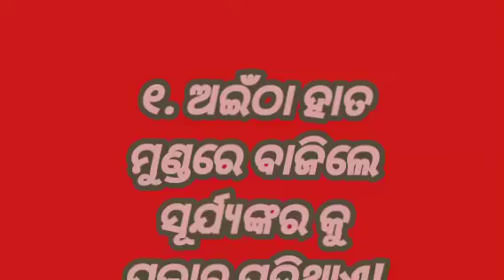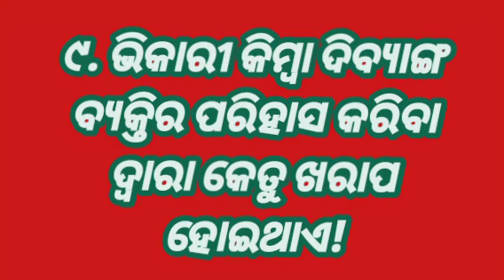Top 9 Ajira Anuchinta// Sadhu Bani || ଆଜିର ଅନୁଚିନ୍ତା //Today ସାଧୁ ବାଣୀ/ଶନିବାରରେ କରୁଛନ୍ତି କି ଏହି କାମ